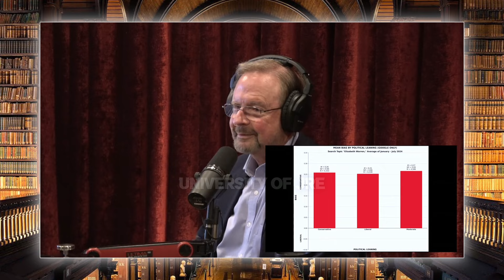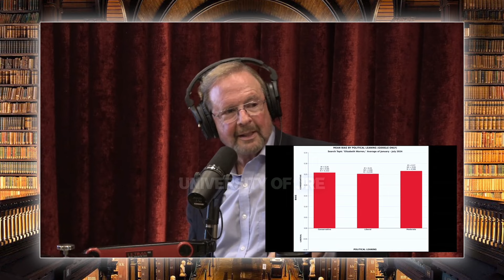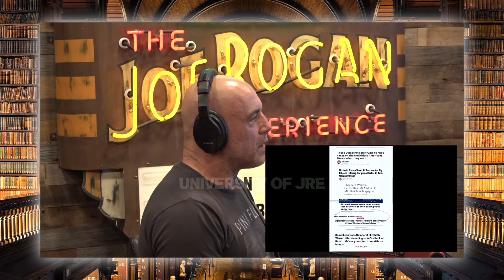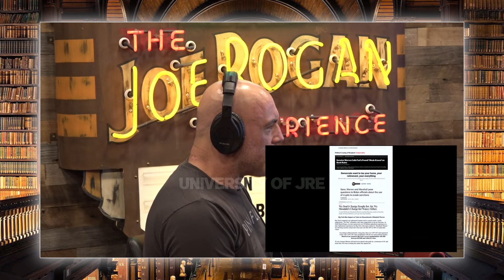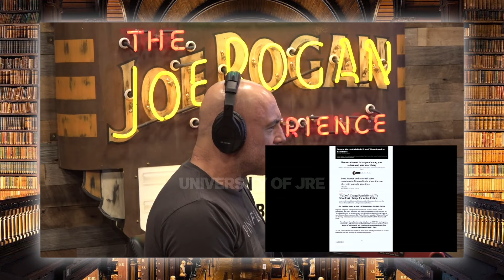Google VS Elizabeth Warren "They Want Her Gone" | Joe Rogan & Robert Epstein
Robert Epstein is an author, editor, and psychology researcher. He is a former editor-in-chief of "Psychology Today" and currently serves as Senior Research Psychologist at the American Institute for Behavioral Research and Technology. He also founded the Cambridge Center for Behavioral Studies.

Episode: 2201